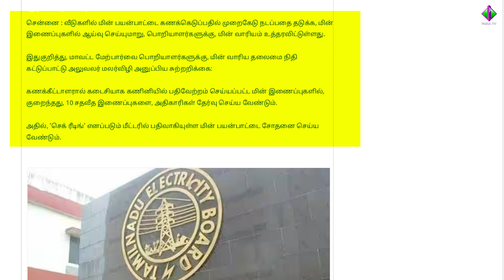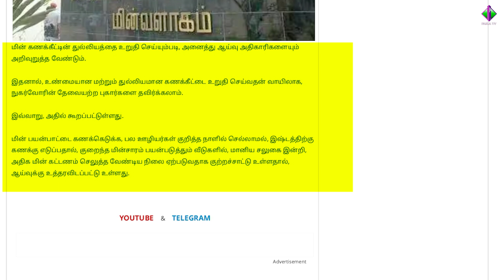மீட்டர் ரீடிங் பதிவில் தவறா ஆய்வு செய்ய வாரியம் உத்தரவு.